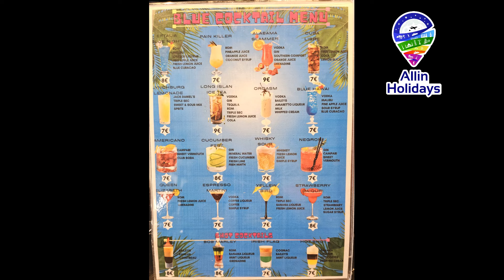Eftalia Blue Hotel Alanya Antalya Turkey